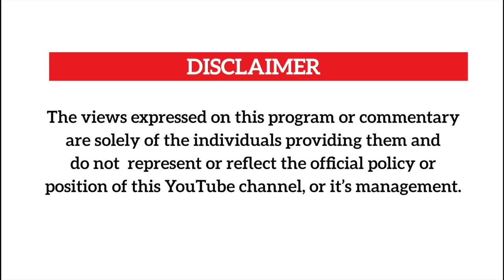NUP:DP BLOCK DEALT WITH THE DEVIL NOT BOBI WINE.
In this video,People Power's Alex Waiswa the incharge of patriotism and national guidance talks about NUP's quest for power,the defectors and the disgruntled after failing to land party tickets.